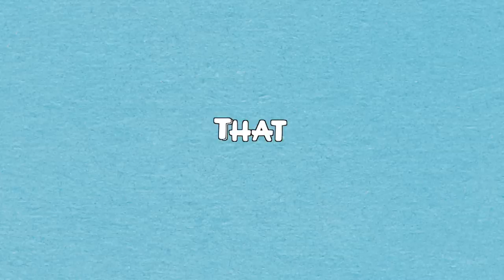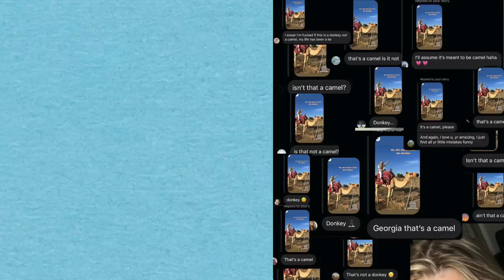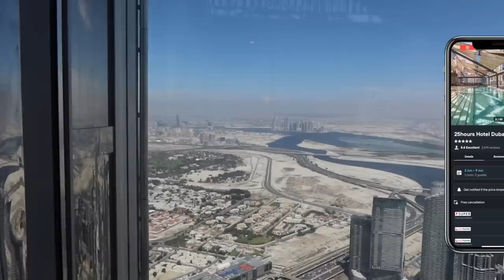ALONE IN THE TALLEST TOWER IN THE WORLD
Hi everyone!
Come with me on a solo stopover Trip to Dubai!
Thank you to KAYAK and Visit Dubai for working with me on this video, if you’d like to check out Kayak’s